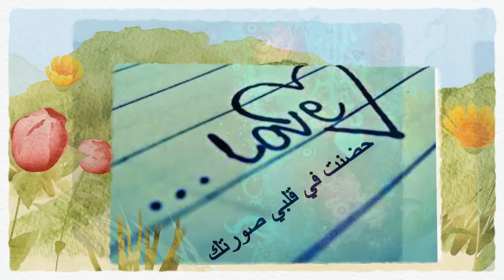وائل جسار ft شيماء الشايب - حضنت بقلبي صورتك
Powered by
Richard Elhaj Media